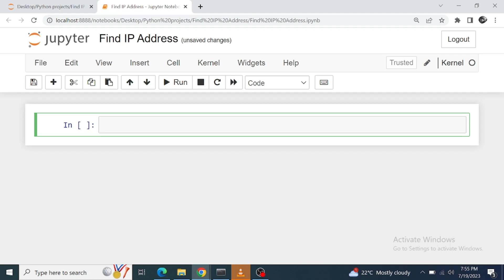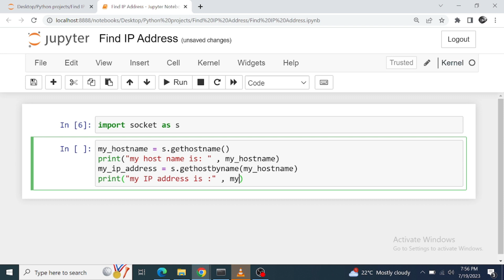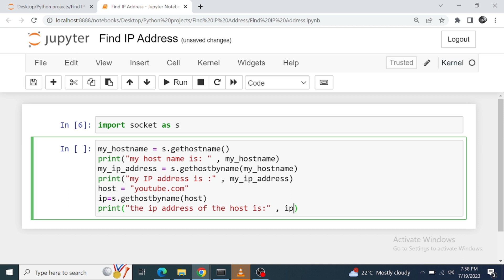How to get IP address using python| Track anyone location| Super Easy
In this tutorial you will learn how to get IP address in Python.It's super easy!

how to find IP address in python
python program to find the IP address
Python program to find the IP address of the client
Find local IP address using python
How to check valid IP address in python
How to get ip from url in python
Get IP address from host name
How to find the local IP address
How to get the location information of the IP address using python
How to track the location of the IP address using python
How to validate an IP Address using python
how to get ip adress in python
getting ip address using python#14
ip address using python#8
ip address python
how to find ip using python#1
how to find ip address using python
ip tracker using python#3
python ip tracker#3
python ip tracking